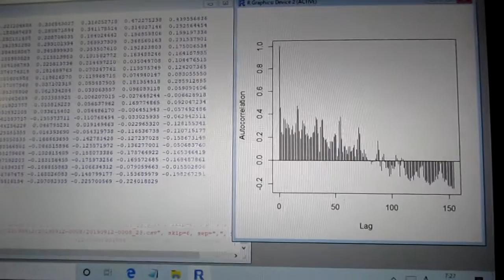超音波の音圧測定解析 ultrasonic-labo